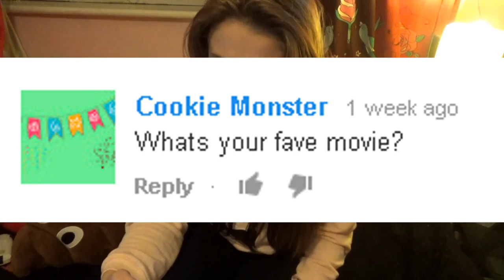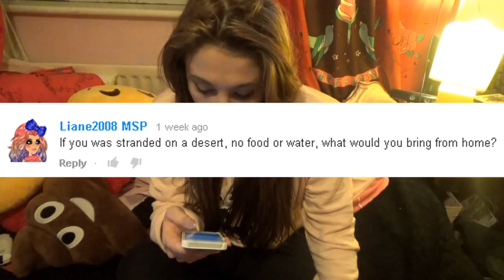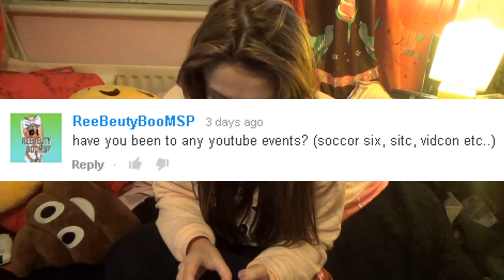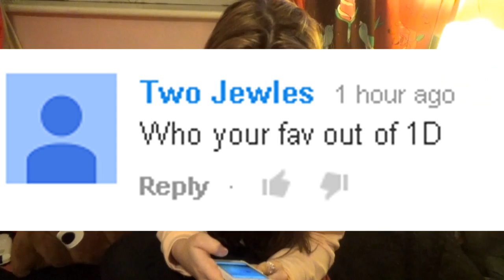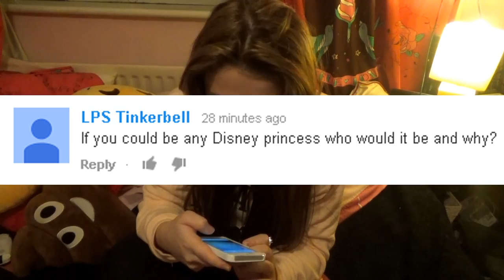Ask Issie #2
-READ ME-
answer in the comments would you rather vomit glitter or fart rainbows?
if you want more if this like and sub ;p love yous x

♥ like? ► It only takes a second to press;p